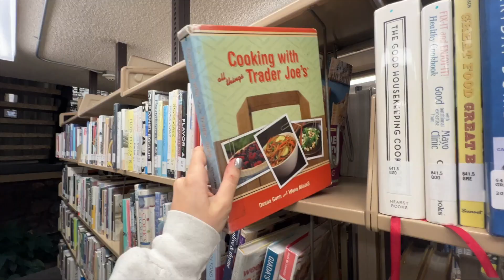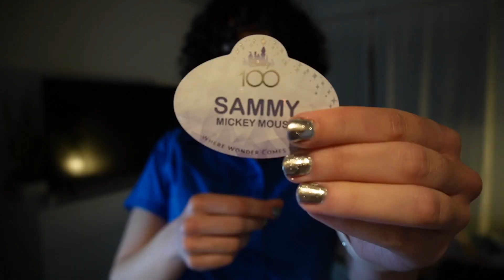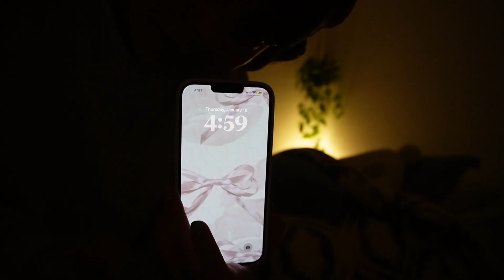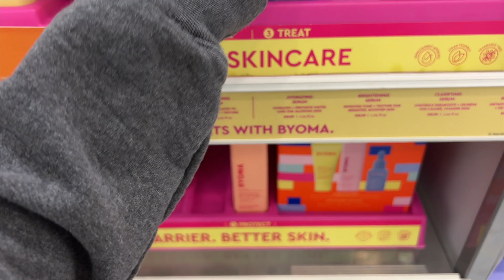Working overnight shifts Disneyland! Cast Member Vlog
This video follows what it's like to work two overnight shifts at Disneyland!

Amazon favorites

Music from Uppbeat (free for Creators!)